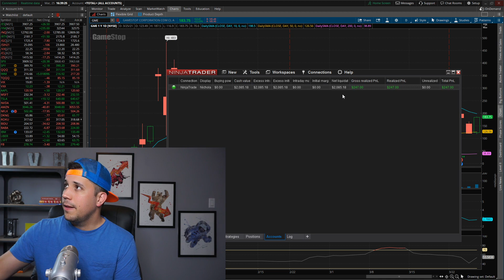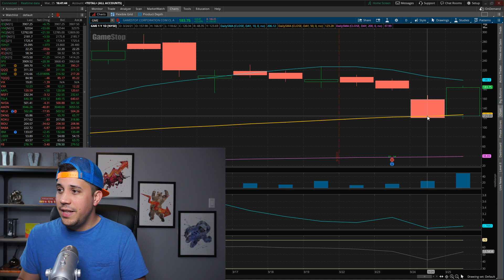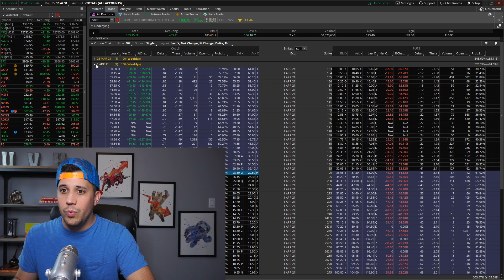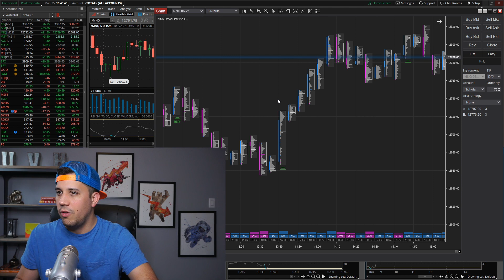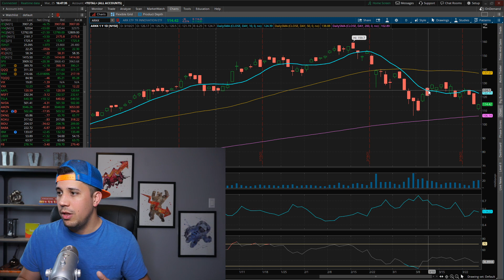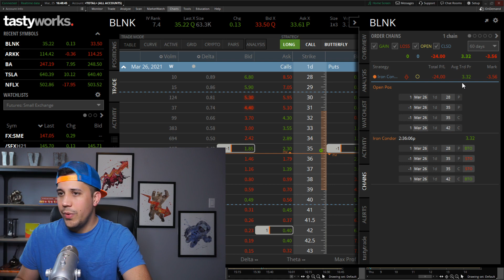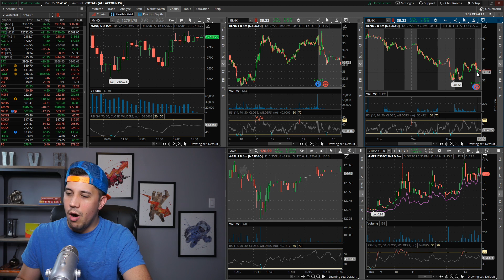GME Is Mooning Again?! - Options Trading Watchlist - Stock Market Today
I'm up $247 realized profit day trading /MNQ. I added in a credit put spread on NFLX for April expiration. I opened calls in BA and ARKK. I also placed an iron butterfly on BLNK for earnings. These past couple weeks I've just been taking it easy.

GME is also moving on earnings along with news on INTC and AMD.